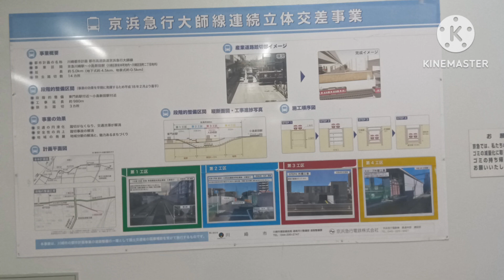お知らせ今後の動画についてと目標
近日公開ゆっくり動画編集を公開予定